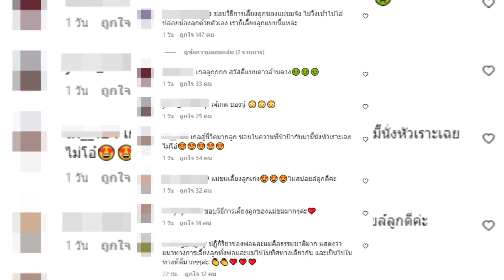ล่าสุด แฟนคลับแห่ชื่นชม ชมพู่ กับน็อต วิศรุต กับการเลี้ยงดูลูก หลังเกิดเหตุไม่คาดคิด!!